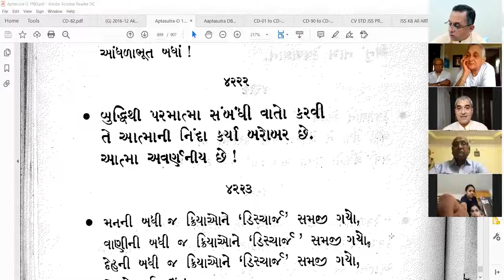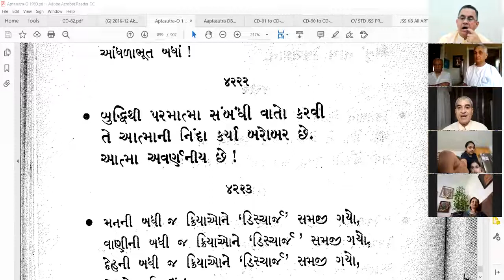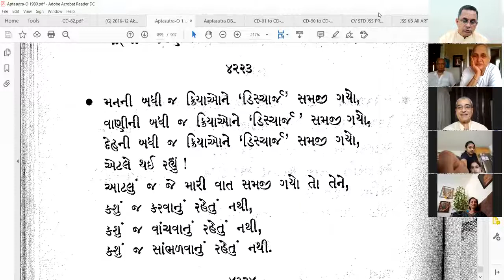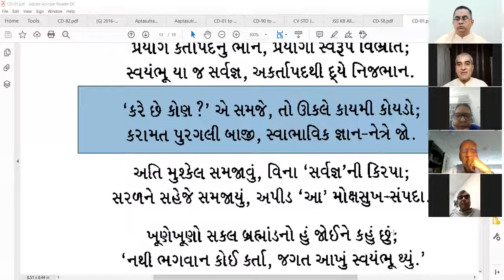04-09-2020 Aptaputra Mineshanandji Satsang from Baroda [Mineshanandji's AJANMA-JANMA Day]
Mineshanandji's AJANMA-JANMA Day. 43 yrs completed and entered 44th year...